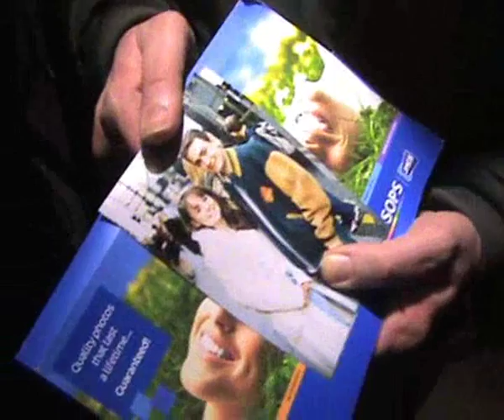Samantha Barks and Sarah Lark at Whats on Stage Awards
Samantha Barks and Sarah Lark were both on BBC1's TV show, I'd Do Anything, where they were searching the country for a lady to play Nancy in a new production of Oliver in the west end! Unfortunatly for both, they didnt get the roles of Nancy, but Sam Barks is touring with Cabaret and Sarah Lark is in the ensemble and understudy in Oliver!